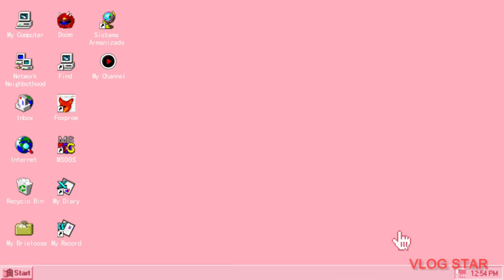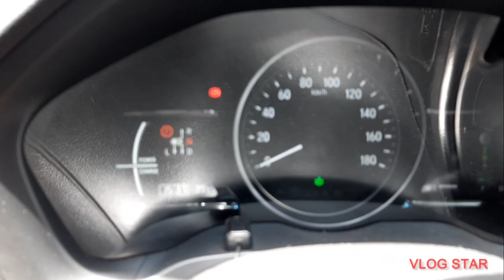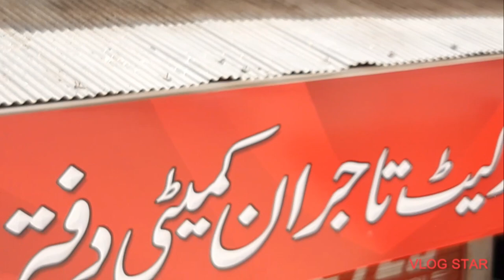Yara ter haghy kally ta ma raza Hayatabd afternoon Drive 🚗 😄 in my Honda